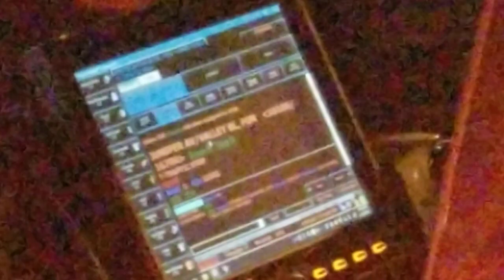FORD EXPLORER SEARCHED BY FONTANA OFFICERS IN CARDENAS PARKING LOT COP WATCH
Valley Blvd & Juniper Ave
04/10/2021
11:55PM Pacific Time